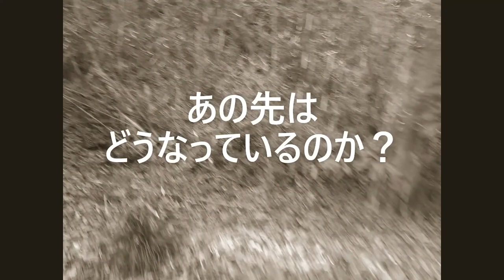心霊なの？冒険コースなの？遭難コースなの？編集版その２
まだ遭難はしてません☆
とりあえず、一番最初に指さした場所まで行き
その奥を歩きます♪

レトロな瓶のことは私に聞かずにボトルさんの動画を見るか聞いたほうが早いです☆
ボトルディガーM 【b.d.M】さんのチャンネル↓